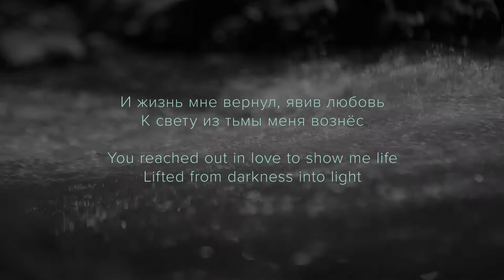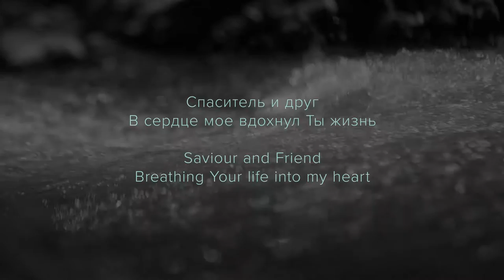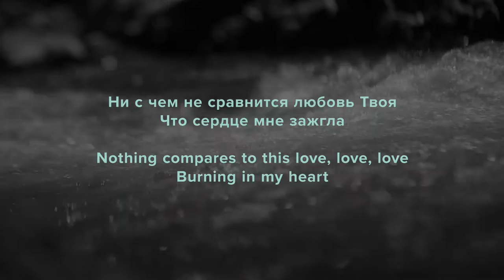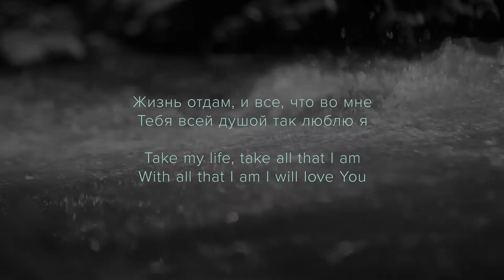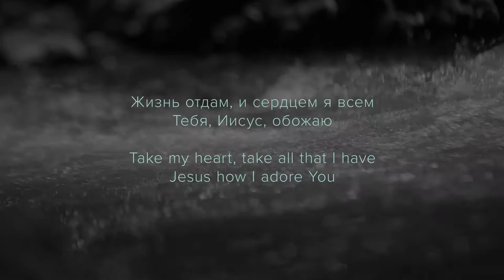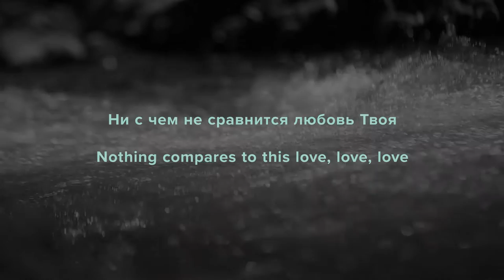Лавиной Любви - Хиллсонг Киев лирический видео (Like an Avalanche - Hillsong Kiev lyric video)